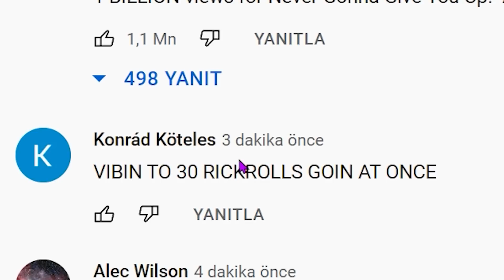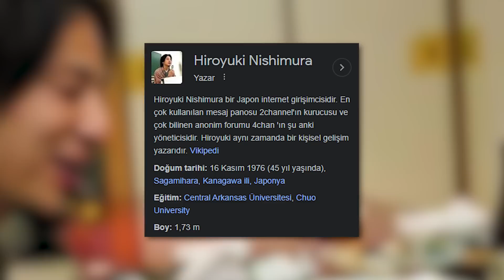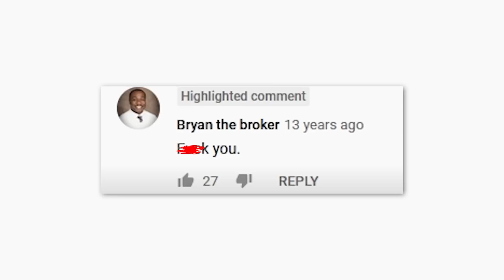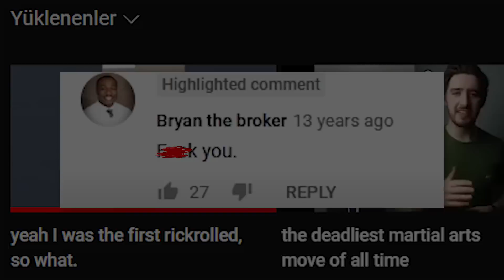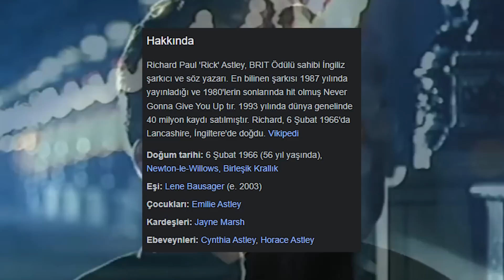İnternet Tarihinin EN BÜYÜK Şakası Nasıl Başladı?